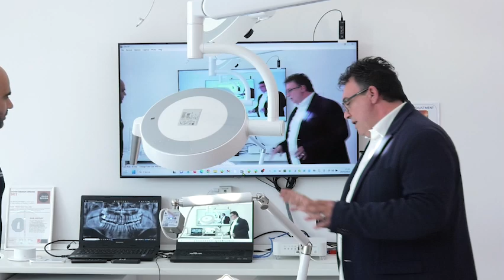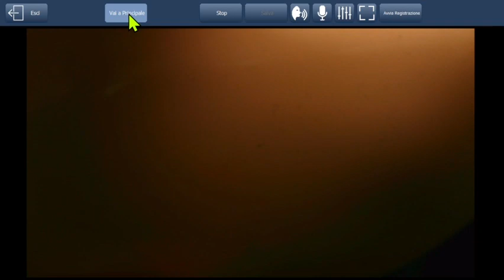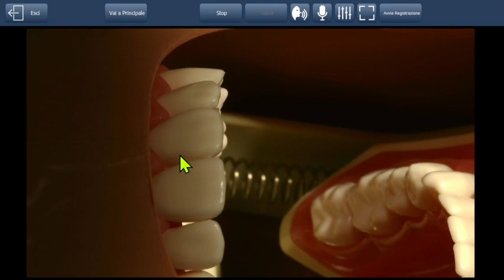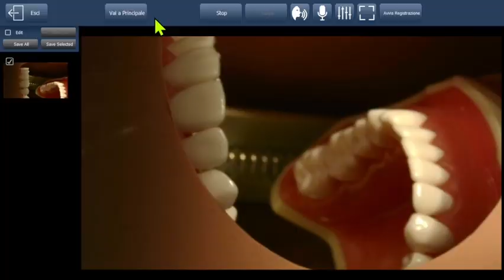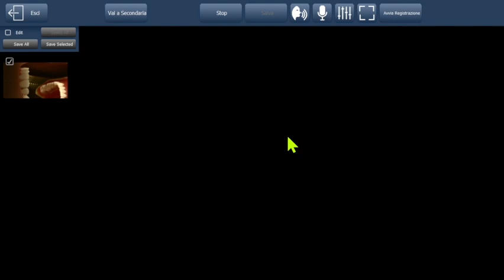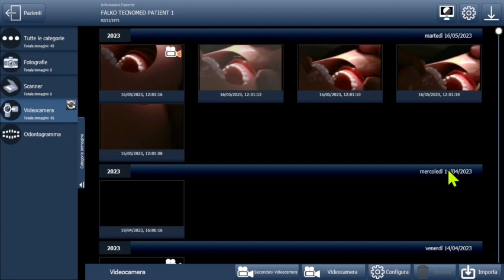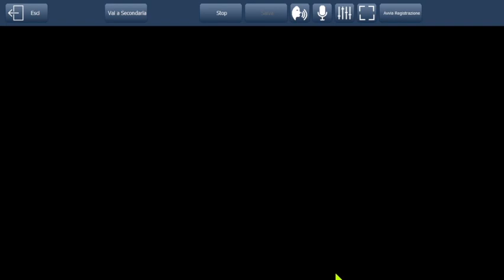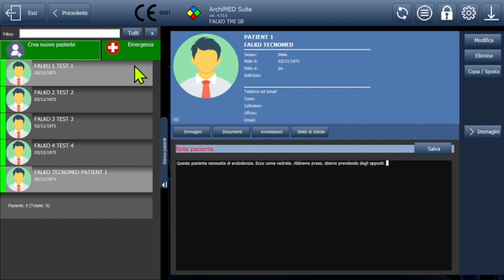Webinar Dr Claudio Farnararo | Innovazione in odontoiatria: il sistema FALKO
Condividiamo con voi il video del Webinar "Innovazione in odontoiatria: il sistema FALKO" di giovedì 18 maggio.

Relatore dell’incontro il Dr. Claudio Farnararo , opinion leader internazionale nel campo dell'endodonzia e innovatore di nuove metodologie di trattamento, e Luca Riccardi, CEO di Tecnomed Italia e ideatore del sistema FALKO.

Nel video avrai l’opportunità di conoscere e approfondire:
▪️ Le potenzialità del sistema FALKO
▪️ FALKONNECT, la stazione multimediale consente di gestire, visualizzare, registrare e archiviare informazioni video provenienti da qualsiasi apparecchiatura di imaging medicale.
▪️ OKKIO, la telecamera medicale 4K con sensore Sony e le molteplici versioni
▪️ Sistema Head Tracking Mouse Wireless e riconoscimento vocale per interagire con il personal computer durante l’intervento, senza utilizzare le mani.